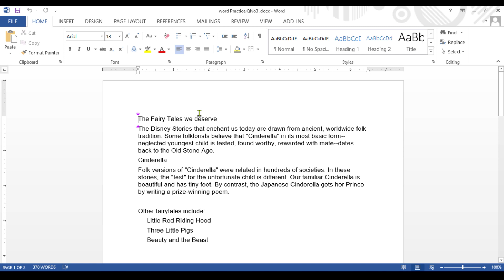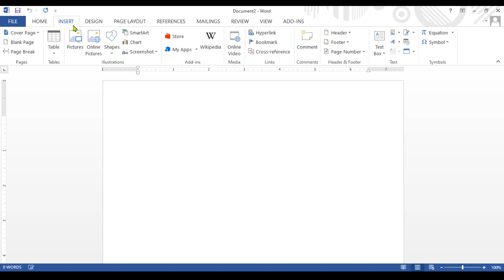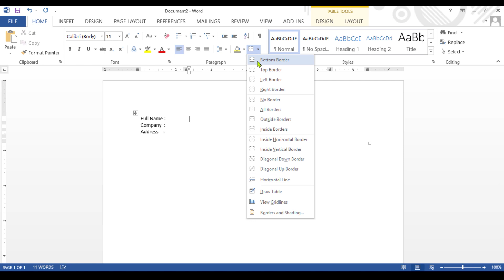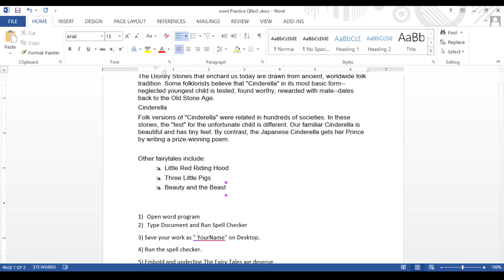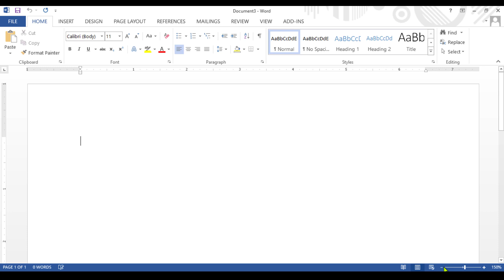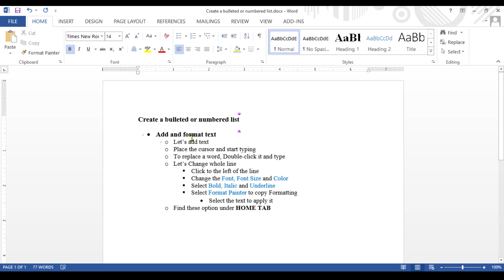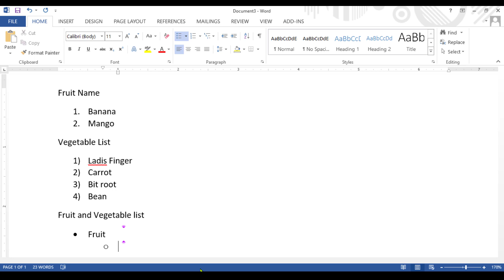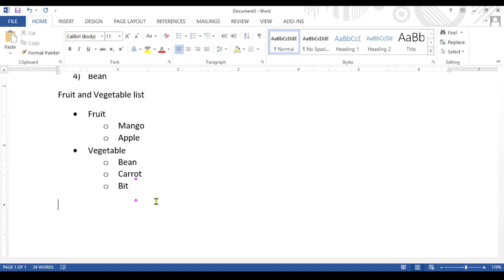Create a bulleted And numbered list Bangla tutorial - mozaffor hossain video tutorial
Hi I’m Mozaffor Hossain, Chief instructor of govt. Technical Training center (BMET) under Ministry of Expatriates' Welfare and Overseas Employment, I have 17 Years’ Experience of ICT sector. I have got many training on Graphic Design and IT Support service at home and abroad. I've successfully completed The Capacity Building Program of NSC Training for Teachers organized by the Korea Chamber of Commerce and Industry under the KOICA project. I've successfully completed National Skill level certificate on Graphic Design and IT support service under BTEB.

Create a bulleted And numbered list